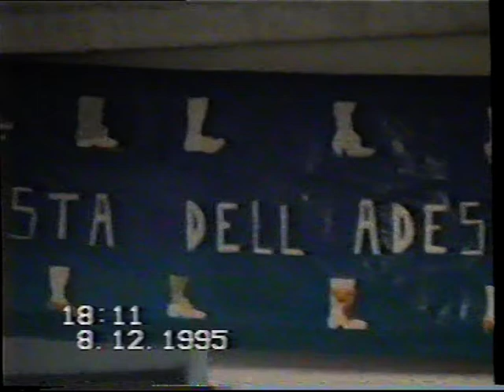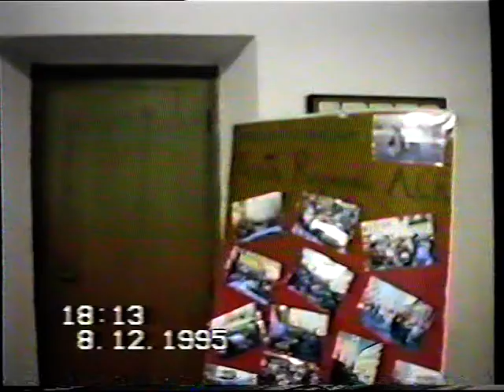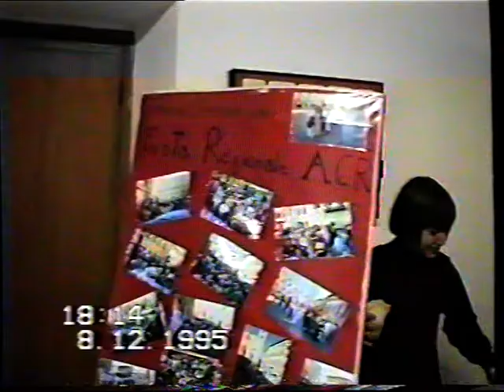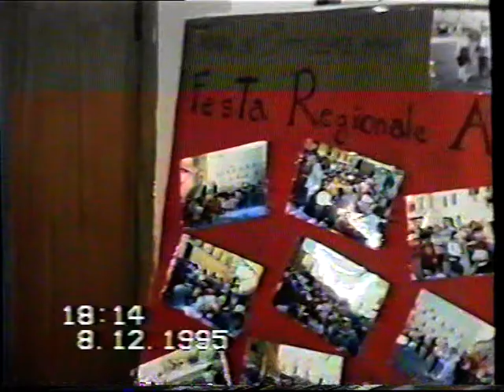festa dell'azione cattolica a Ciconia (tr)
il quartiere di Ciconia (tr)si è sempre identificato come il più popoloso di gioventù, tanti giovani che li troviamo poi coinvolti in diverse attività , sportive, ludiche , sociali, culturali, impegnati in mansioni legati alla parrocchia ecc. - Il filmato è dedicato proprio ad un movimento promosso dada questa " l'azione cattolica" - Per questa occasione si è anche benedetta la nuova abitazione delle Suore Serve di Maria Riparatrice che collaborano con il parroco per tutte le attività ecclesiastiche e necessità più varie-